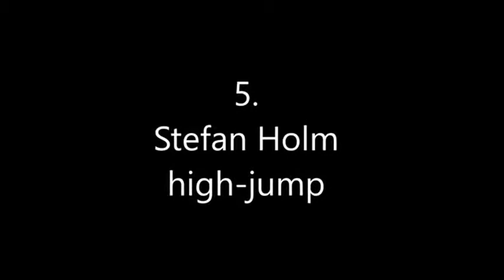Ultimate Best Jumpers in the World Sports Edition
Subscreve Ao Canal para Ajudar o Canal a crescer:)